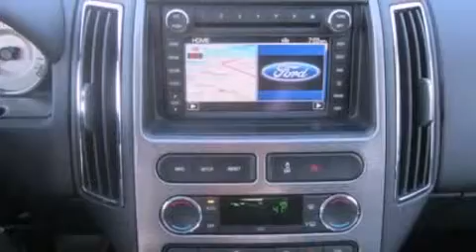2010 Ford Edge Lake Geneva WI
Year : 2010
 Make : Ford
 Model : Edge
 Engine : 3.5L V6 24V MPFI DOHC
 Trans . : 6-SPEED AUTOMATIC
 Exterior : SILVER
 Miles : 39,741
 Interior : CHARCOAL BLACK
 Stock : P1273